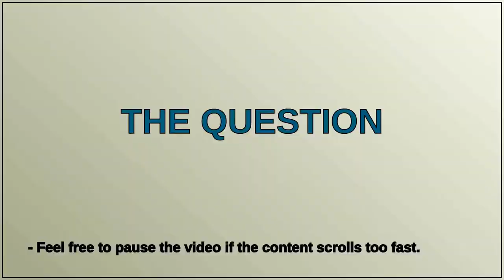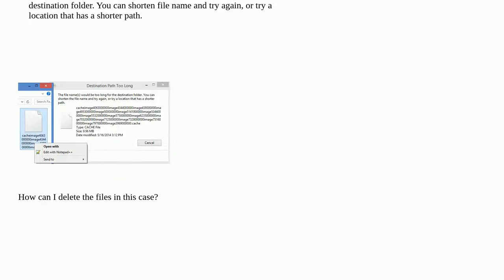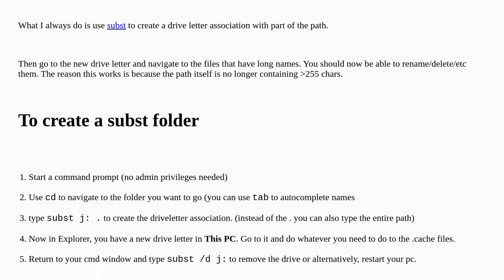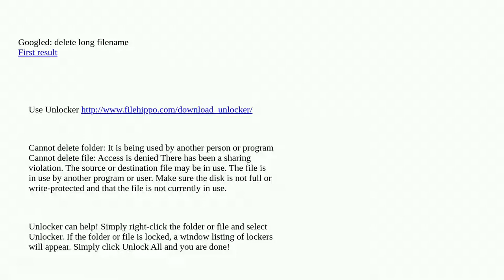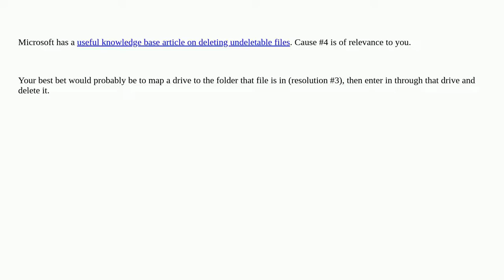How to delete a file with a path too long to be deleted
How to delete a file with a path too long to be deleted [duplicate]

A special thanks goes out to the community

  filenames windows-8